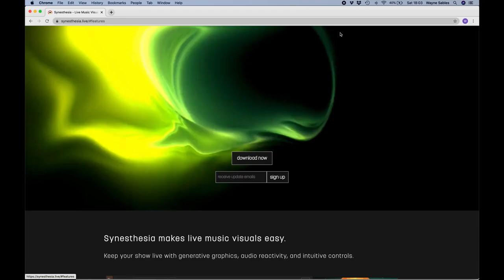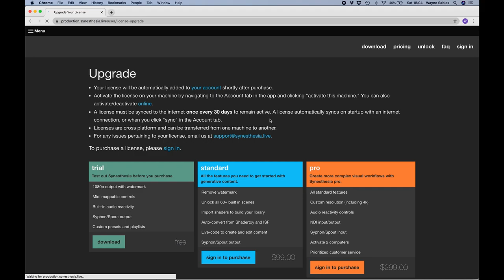Synesthesia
In this beginner tutorial, you'll learn how to use HeavyM Projection Mapping software to create stunning projection mapping effects. Whether you're a DJ, VJ, event planner, or just a creative enthusiast, HeavyM is a powerful tool for adding visual effects to your shows or events.

In this tutorial, we'll cover the following topics:

Installing HeavyM: We'll walk you through the process of downloading and installing the software on your computer.

Basic Interface: You'll learn the basics of the HeavyM interface and how to navigate through the various panels and options.

Importing Media: We'll show you how to import images, videos, and 3D models into HeavyM and how to create layers for your projection mapping.

Mapping: You'll learn how to map your projection area and how to adjust the size, position, and perspective of your media layers.

Effects: We'll cover some of the built-in effects that HeavyM offers and how to apply them to your media layers.

Live Control: You'll learn how to control your projection mapping in real-time using a variety of input devices such as a MIDI controller, a DMX console, or even your computer keyboard.

By the end of this tutorial, you'll have a solid understanding of HeavyM Projection Mapping software and be ready to start creating your own stunning visual effects.

So, grab your computer and let's get started!